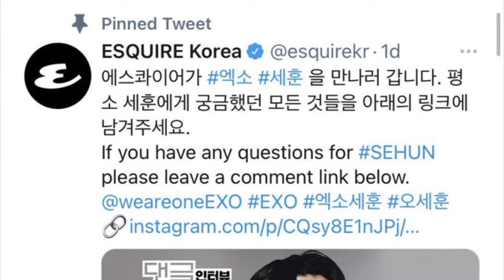EXO Planet News 85° EDICIÓN / JULIO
Este video es meramente informativo sin fines de lucro. Todos los derechos de autor son reservados.

- CRÉDITOS -
Guión: Valery
Audios: Valery
Edición: Zaira